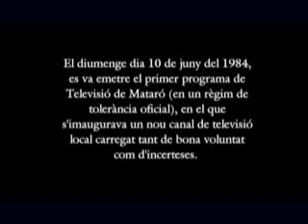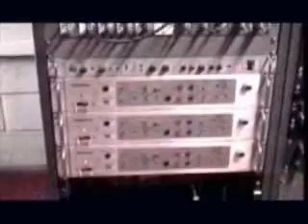PART 1: TV MATARO - PASSAT - DOCUMENTAL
INICIS DE TV MATARO